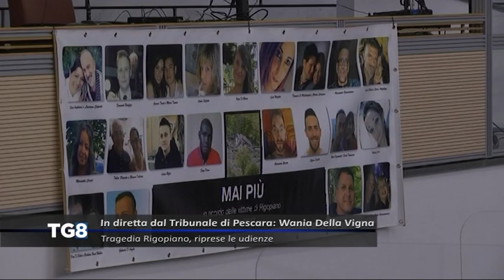LIVE Tragedia Rigopiano - Riprese le udienze